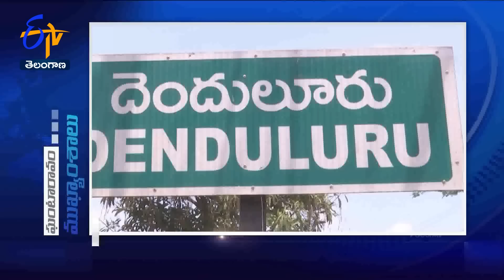6 AM | 25th March '2023 | Ghantaravam | News Headlines | ETV Telangana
6 AM | 25th March '2023 | Ghantaravam | News Headlines | ETV Telangana